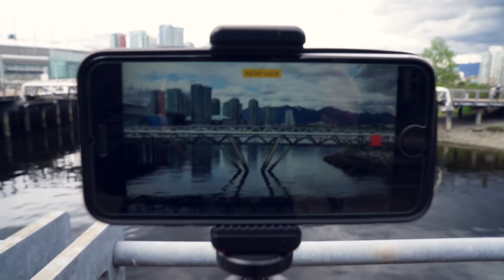Let's Talk About OUR MARRIAGE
Marriage isn't all rainbows and unicorns. Dude and I share some thoughts on what works for us.

** LET’S CONNECT! **